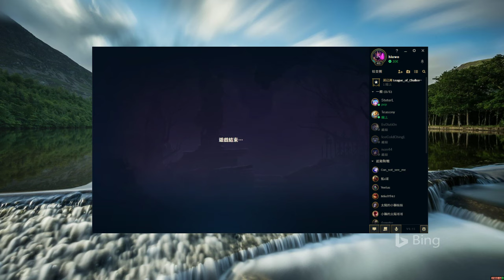League of Legends - Twisted Treeline as Zoe w/ Stephen and Victor win